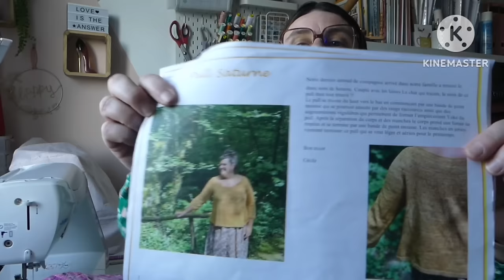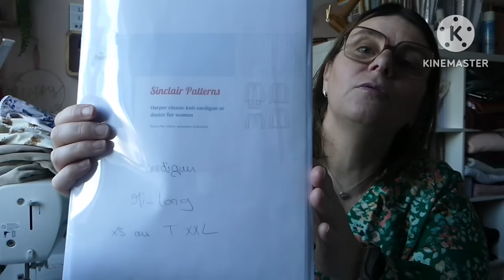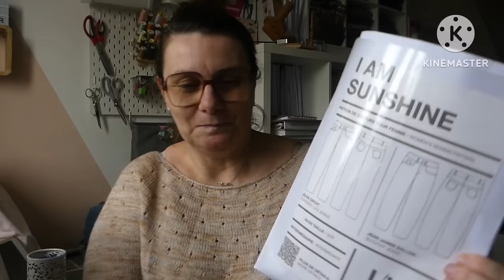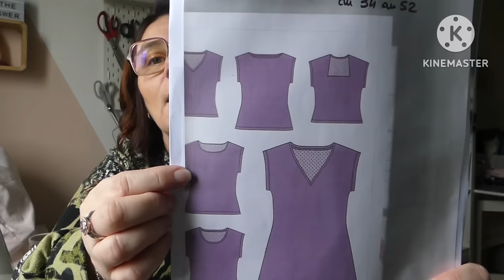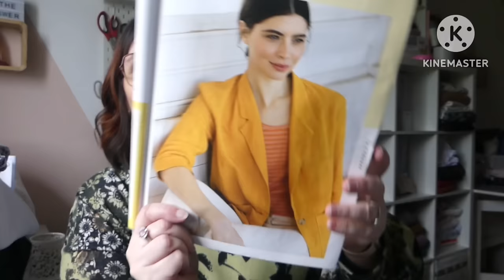podcast Mars 2024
TEE shirt erell livre coudre le stetch

Tricot pull saturne de que font mes mains

Laine 100%merinos bouquet de fleurs les laines de demain

Pantalon fez LMV

Vous retrouvez les patron gratuitement de lmv sur Femme actuelle en vous inscrivant

Velours Driessenstoffen sable  4,95€/m

Tee-shirts plantain

Jersey de coton Driessenstoffen

Culotte Bonnie et soutiens gorge Vega éclipse lingerie studio

Gilet isidore petit patron

Gilet Harper patron gratuit

Projets pantalon N84 la coupe d’or

Haut fonce du dressing de cindy

Pantalon jasmin bobines patterns

Jeans IAM sunshine de iam pattern

Veste Vega la maison Victor avec le pantalon la coupe d’or

Tricot pull monstera de Marie Amélie design